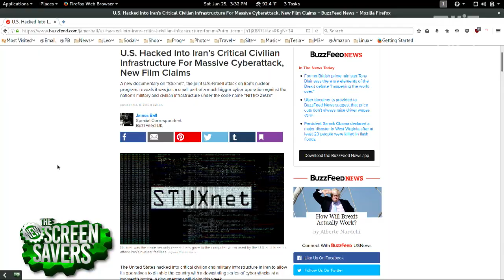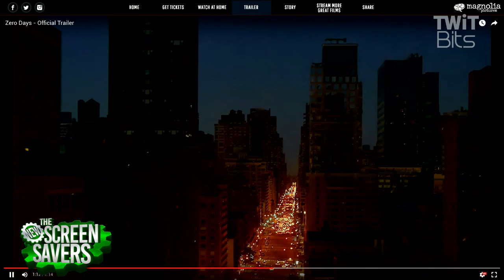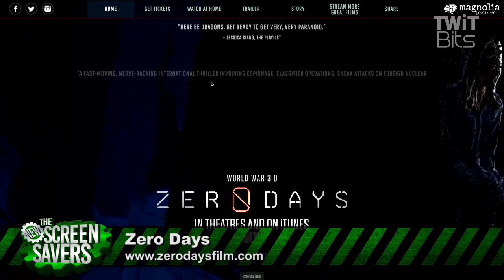The Stuxnet Virus and "Zero Days" the Movie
Leo Laporte and Ron Richards interview Eric Chien and Liam O'Murchu about discovering the Stuxnet virus and Alex Gibney's movie "Zero Days."